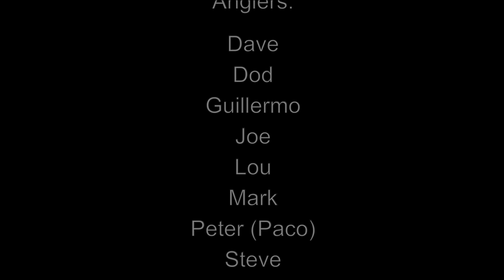2022 Tarpon Town, Campeche, Mexico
In November 2022, Masters of the Fly and Tarpon Town hosted a four-day fishing trip in Campeche, Mexico to chase tarpon and snook on the Yucatan flats and deep into the mangroves.

Hope you enjoy this video as much as we did making it! Please comment to let us know what you think. Thank you as always and tight lines!

For those of you interested in doing this trip, contact David Blinken at northflats.com.